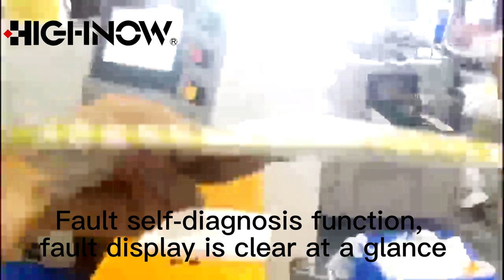HC1026-3 pillow bag machine with servo motor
1. Servo control, the bag length can be set and cut immediately, no need to adjust the air, and it can be done in one step, saving time and film.
2. Color touch screen control, parameter setting is convenient and quick, 40 kinds of packaging parameters can be stored,
3. Fault self-diagnosis function, fault display is clear at a glance.
4. High-sensitivity photoelectric eye color mark tracking, mathematically input sealing and cutting position, so that the sealing and cutting position is more accurate.
5. Temperature independent PID control, better suitable for various packaging materials.
6. Positioning stop function, no sticking to the knife, no waste of film.
7. The transmission system is simple, the work is more reliable, and the maintenance is more convenient.
8. Switch to the automatic reversal of the product, and it is convenient to operate directly after restarting.
9. If there is no packaging film, it will automatically stop.